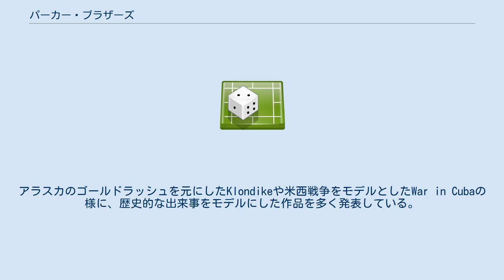パーカー・ブラザーズ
パーカー・ブラザーズ（Parker Brothers ）は、アメリカの会社。
玩具・ゲーム類に関して世界有数のメーカーであり、モノポリーの初代発売元としても知られる。
 パーカー・ブラザーズは、ジョージ・パーカーによって設立された。
セイラムにできたこの会社は当時「ジョージ・S・パーカー・カンパニー」と呼ばれていた。
ジョージ・パーカーは16歳だった1883年に初めてのゲームを発売している。
1888年に弟のチャールズが会社に加わった際に社名も変更している。
1898年にはもう一人の弟であるエドワードも参加している。
最初の数年間、ジョージは様々なゲームとそのルールを考案していった。
アラスカのゴールドラッシュを元にしたKlondikeや米西戦争をモデルとしたWar in Cubaの様に、歴史的な出来事をモデルにした作品を多く発表している。
 ジョージ・パーカーが1952年に没した後、1968年にパーカー・ブラザーズは食品会社のゼネラル・ミルズにより買収された。
1985年に、やはりゼネラル・ミルズの子会社になっていたケナー社とパーカー・ブラザーズが合併したが、この会社は1987年にトンカ社に買収された。
トンカ社はハズブロ社に買収された。